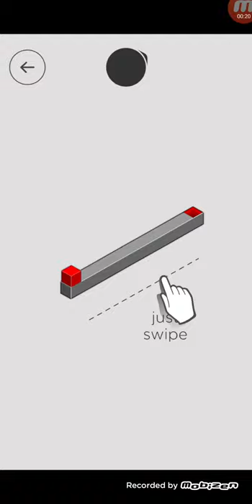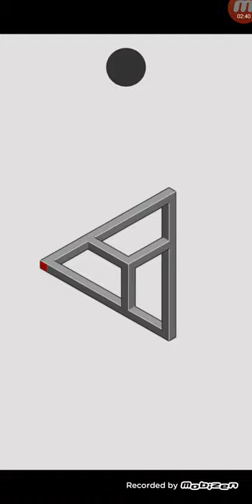Hocus Android Gameplay Level 1-15